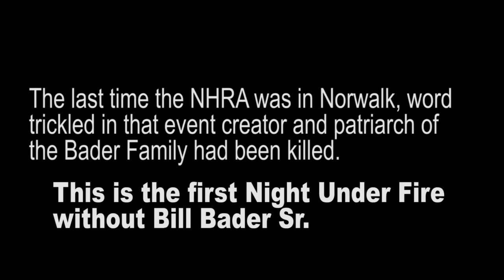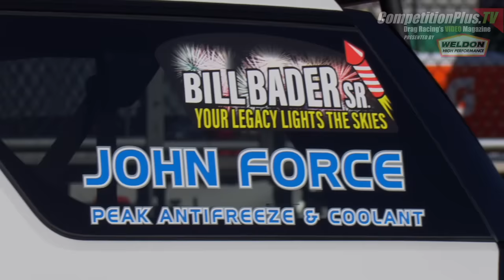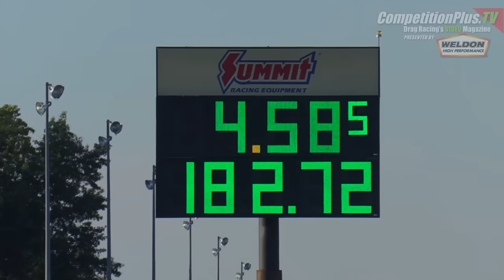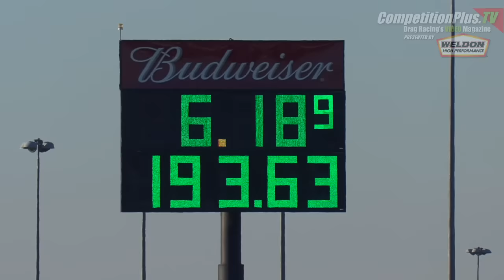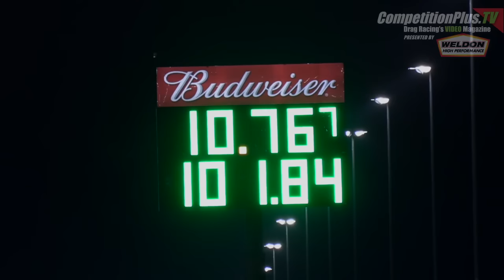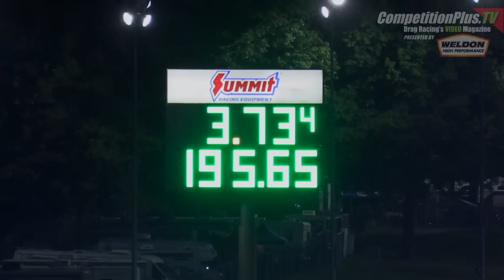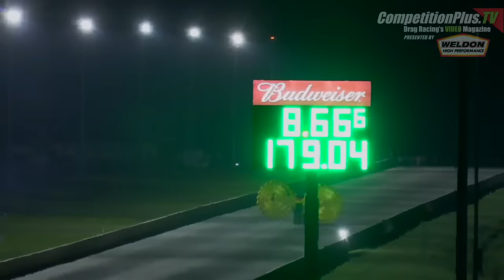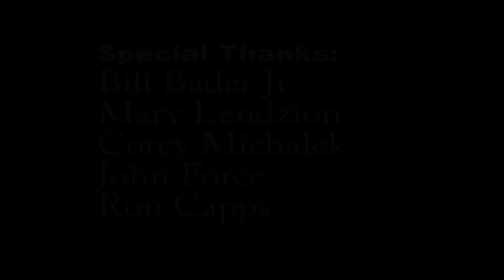2022 NIGHT UNDER FIRE: THE FEATURE -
For the latest in drag racing news and video content,

Bill Bader Sr. had a vision. Just three years earlier, he had stepped out of his comfort zone in Speedway promotion and purchased a seldom used drag strip located outside. of Cleveland, Ohio, in the small town of Norwalk. Bader knew his drag strip was less about being a racing venue and more about an entertainment complex. Thus was born the Night Under Fire in 1977, an event showcasing the thrills and excitement of the novelty acts running up and down the strip.

The 2022 Cornwell Night of Fire represented the 45th year of the event, which has since expanded to include nitro, both on four wheels and two, jet cars, a jet truck, and competitive drag racing in Pro Modified and Top Dragster.

But this season is more about the show, and more about the heart of those who serve as the ringmasters. In June, Bader passed away and this marks the first one since his passing. This video shows not only the action on the track, but those who are keeping Bader's vision alive.

This is not a perfect production. Sometimes the camera is shaky. Sometimes the lighting isn't optimal. Sometimes the content gets political. We could have had a full television production crew and still, the presentation would pale in comparison to the in-person experience. It's a lengthy view but one we believe you will enjoy watching as much as we did producing.